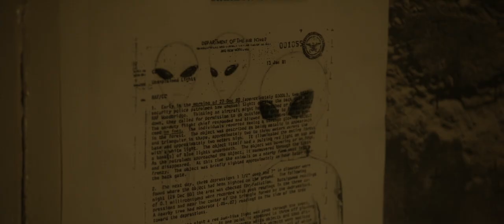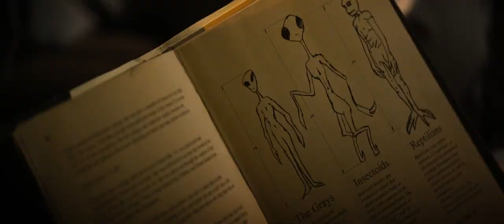Dark Skies - Explaining the Greys extended scene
Great scene from the film Dark Skies (2013), with their lives unraveling, the couple goes to a ufologist type (JK Simmons) to rule that option out, and instead comes away terrified